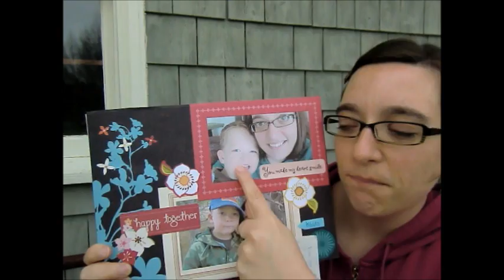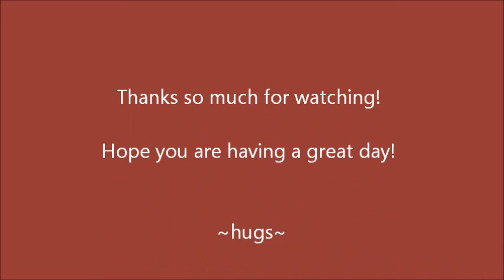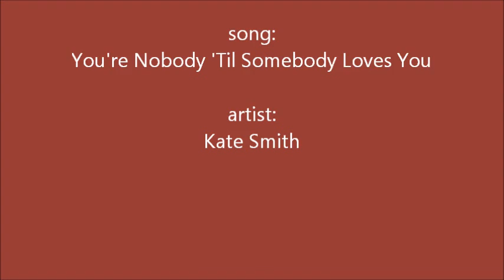Renovations, Arts & Crafts, Wildlife & more! .. ;D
I've been meaning to make this vlog for a couple weeks! Yikes! .. =0 .. Well, it's here now and I hope you'll enjoy it! You get a little bit of everything in this vid! LOL .. ;D .. hugs, katie